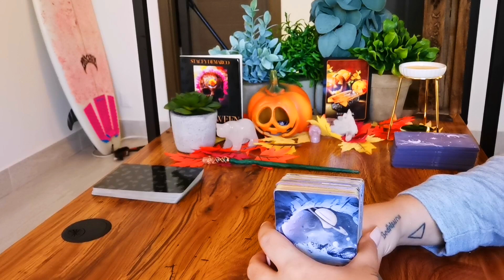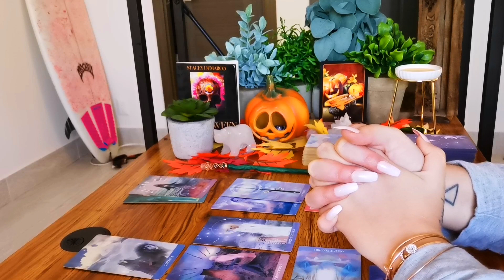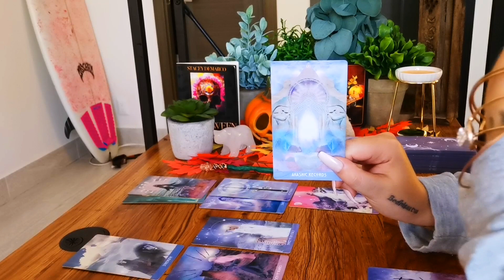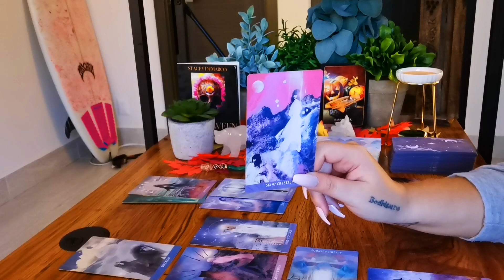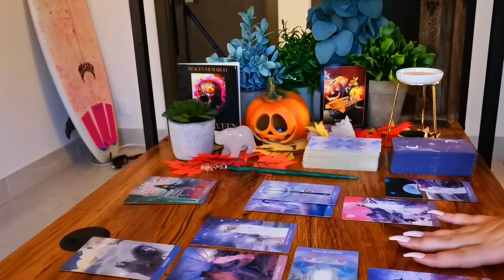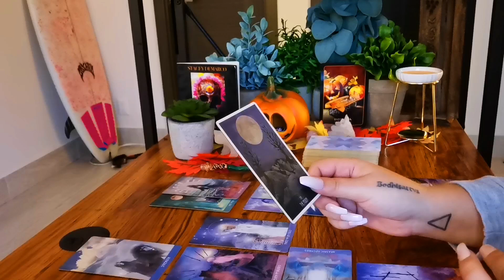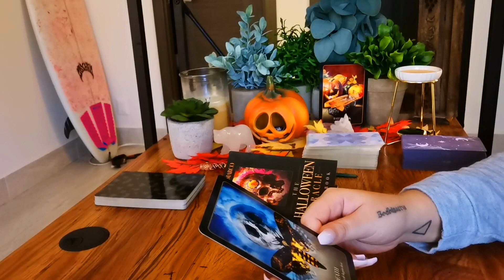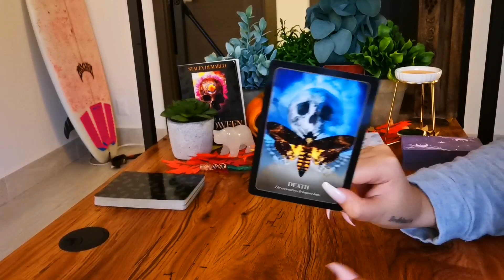PISCES [WHAT DOES YOUR PERSON FEEL & THINK ABOUT YOU] "TRYING NOT TO GET THEIR HOPES UP"